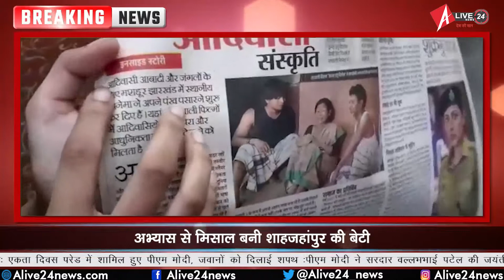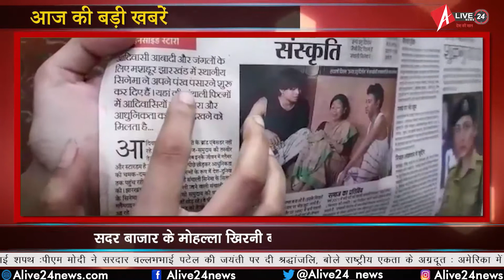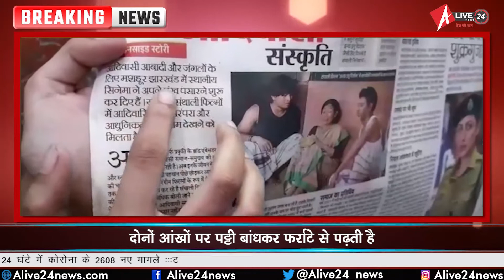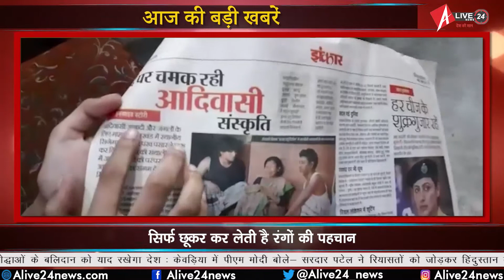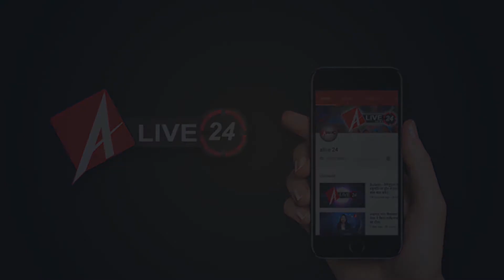Shahjahanpur : आखें बंद करके भी सबकुछ देखती है ये लड़की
बेहद काबिल और होनहार दसवीं क्लास की छात्रा अपनी आंखों पर काली पट्टी बांधकर अखबार, स्कूल की किताब या कुछ भी लिखा हुआ बगैर देखे पढ़ सकती है। लिखे हुए अक्षरों को छूकर अहसास कर लेना कि आखिर लिखा क्या है, ये वाकई काबिलेतारीफ है। इतना ही नहीं पैर के पंजों से छू लेने भर से बाॅल का रंग बता देना और दुनिया भर की 14 लैंग्वेज को बोलना ये किसी साधारण बच्चे का नही बल्कि किसी जीनियस बच्चे का ही कमाल हो सकता है। आईये जानते हैं आखिर कौन है वो छात्रा जो कुछ साल पहले तक एक साधारण बच्चों की तरह थी, लेकिन आज वह एक जीनियस छात्रा बन गई।